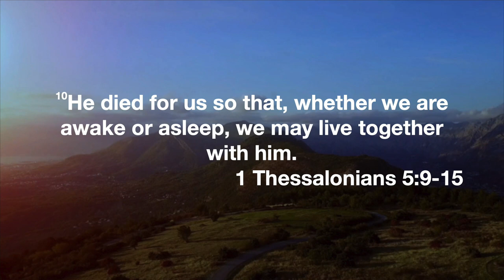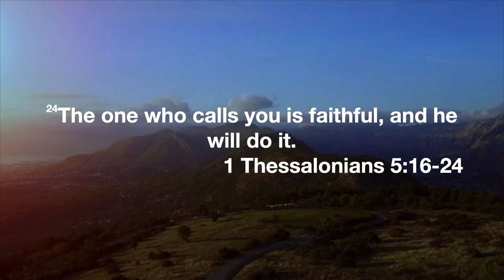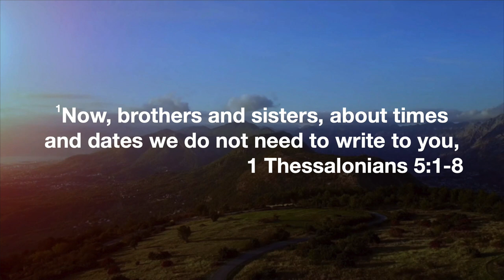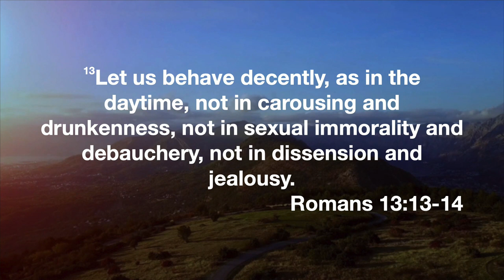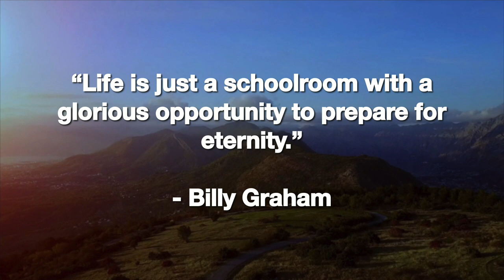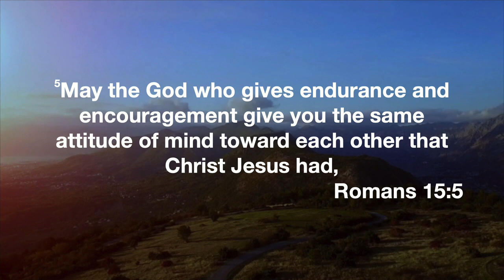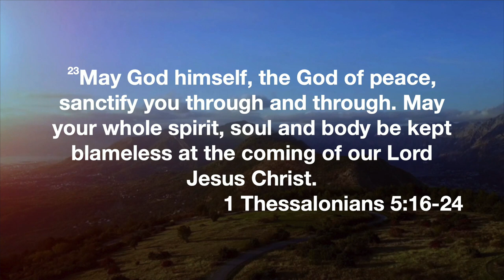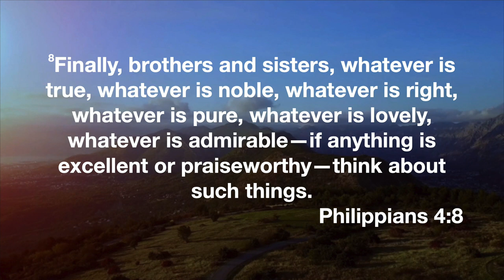Firm In the Future - Standing Firm Week 5 - 24 March 2024